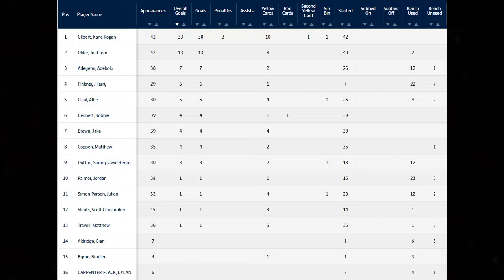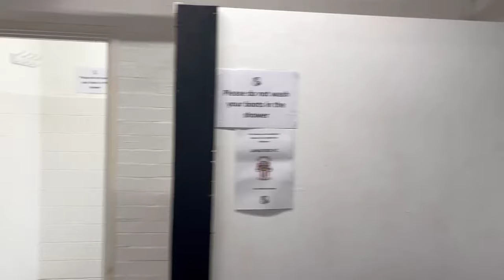All or Nothing: Halstead Town F.C.. v Langford F.C. FA Vase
A one off season for a All or Nothing: Langford F.C. A behind the scenes look at what it's really like coaching at a semi pro side.

FA Vase Q1 Rd tie

Venue: Rosemary Lane
Broton Industrial Estate, Halstead CO9 1HR